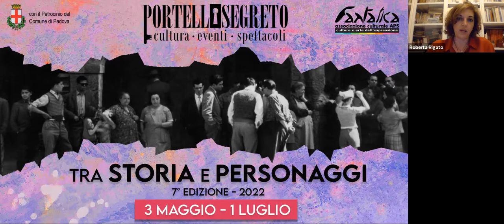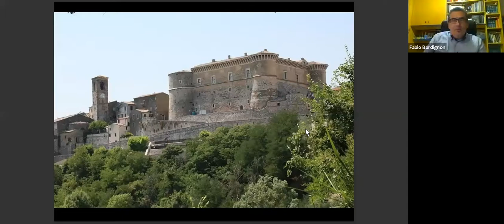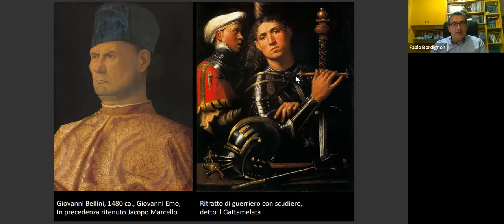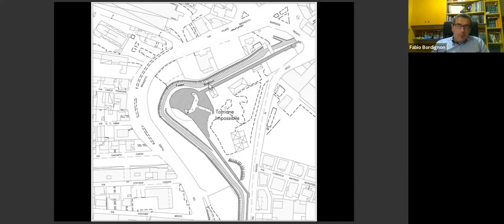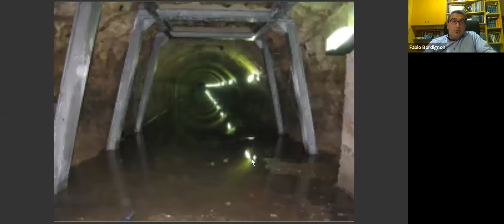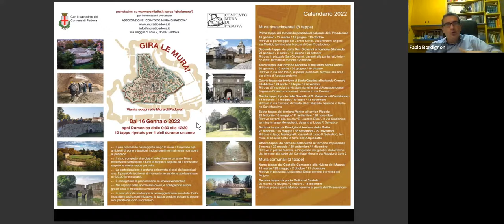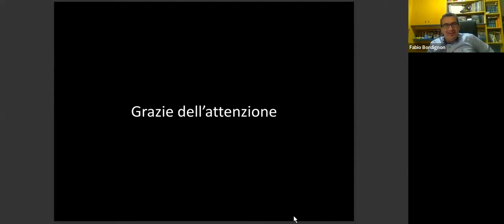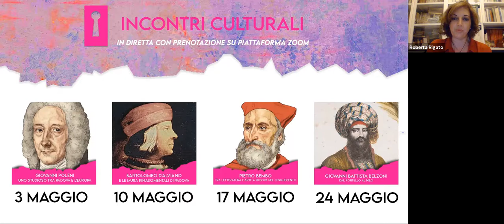Bartolomeo d'Alviano e le mura rinascimentali di Padova - Portello Segreto 2022 - Incontro culturale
Incontro culturale, dal titolo “Bartolomeo d'Alviano e le mura rinascimentali di Padova”, svolto il 10 maggio 2022 alle ore 21.00 a cura del dott. Fabio Bordignon dell'Associazione Comitato Mura di Padova.
Bartolomeo d’Alviano fu condottiero e ingegnere militare della Serenissima Repubblica di Venezia tra XV e XVI secolo. È a lui che si deve il progetto delle mura rinascimentali della città di Padova, costruite a partire dal 1513. In quell’anno, infatti, la Francia abbandona l’alleanza anti veneziana e libera Bartolomeo d’Alviano: la Serenissima lo nomina subito capitano generale dell’esercito e responsabile dell’aggiornamento delle difese delle città venete (per la sua competenza in materia). È lui che disegna il sistema e il tracciato definitivo delle cortine e stabilisce la collocazione dei bastioni, confermando o spostando quelli costruiti in via provvisoria in vista dell’assedio o negli anni immediatamente successivi. La costruzione della cinta muraria continuò poi per più di quarant’anni fino a quando divenne chiaro che Padova, inizialmente cruciale per la sopravvivenza di Venezia durante la crisi del 1509, aveva ormai perso ogni ruolo strategico e le opere furono interrotte.